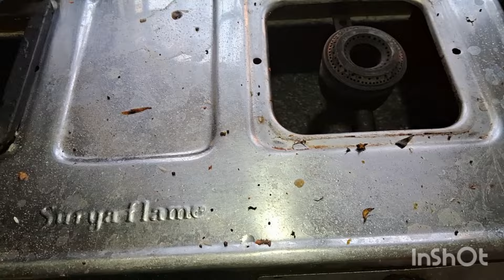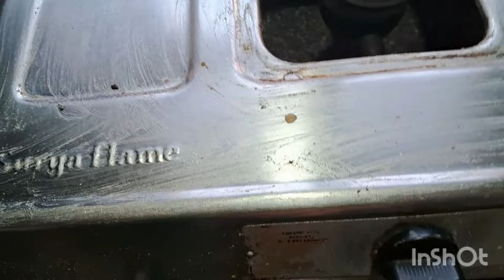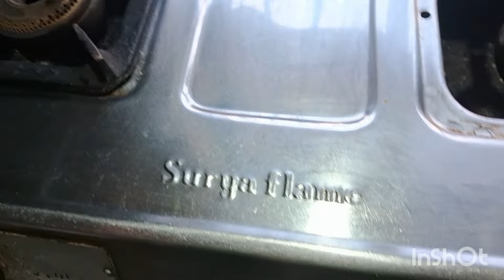💕 କଦଳୀ 🍌 ଗ୍ୟାସ୍ ଉପରେ ରଖିଲି କଣ ହେଲା 🫢??//usefull tips/money saving tips/kitchen tips